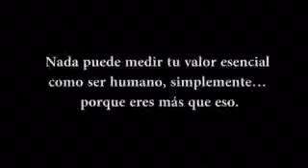TU ERES ESPECIAL